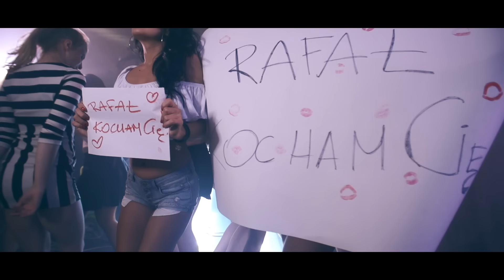TOMO - Roztańczona (OFFICIAL VIDEO)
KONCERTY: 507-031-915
Muzyka i słowa - Tomek TOMO Włodarczyk
Aranżacja - Robert Balcerzak
Rejestracja wokali - Sławek Kwiecień
Obróbka wokali, mix - Andrzej Jorsz

ZAKAZ KOPIOWANIA KLIPU NA INNE KANAŁY !!!